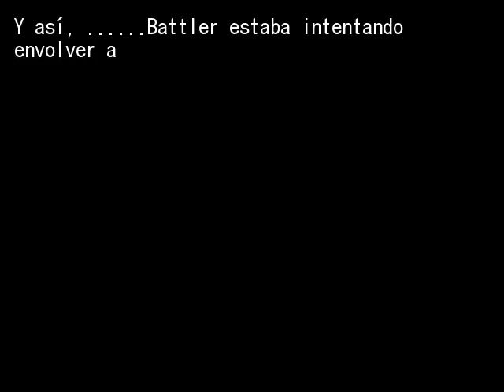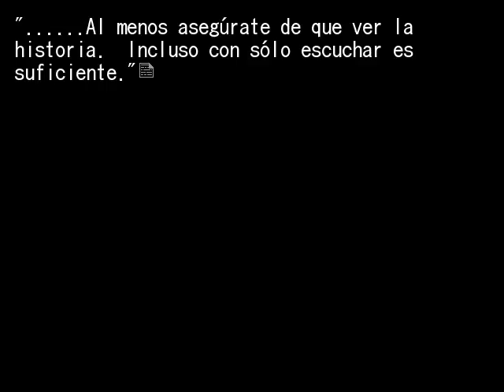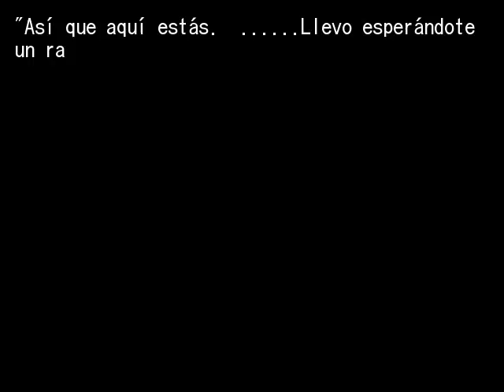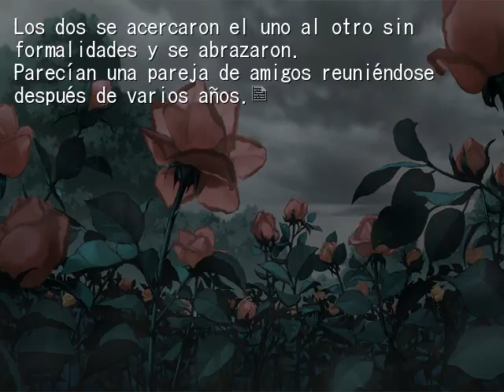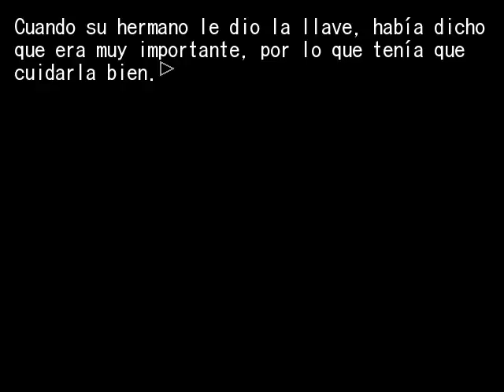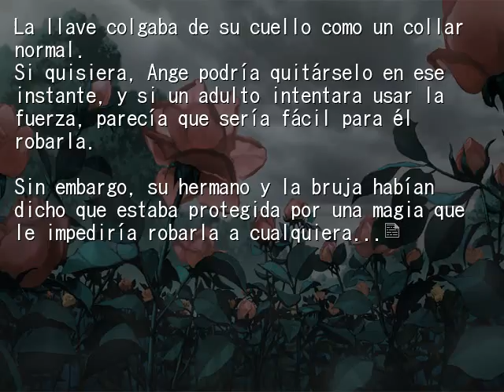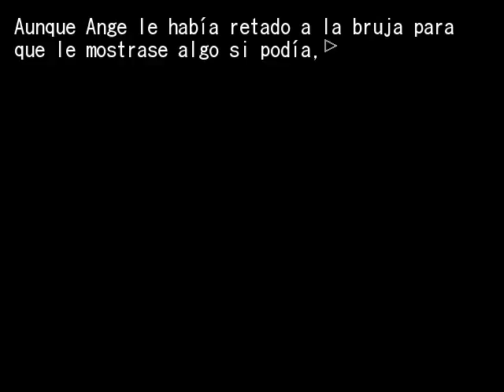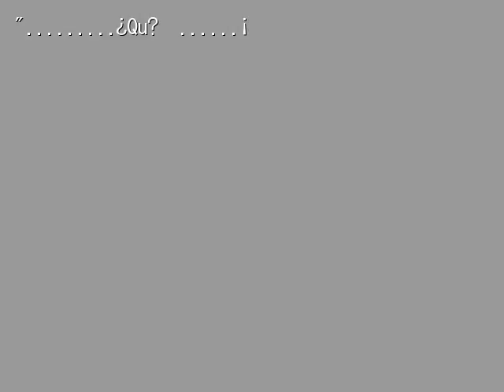EPISODIO 8 PT4